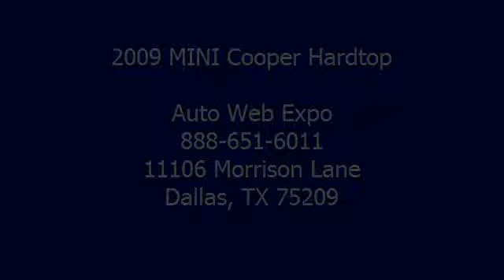2009 MINI Cooper Hardtop - Auto Web Expo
Auto Web Expo
11106 Morrison Lane

For Sale: 2009 MINI Cooper Hardtop
VIN: WMWMF73509TW87344
Engine: 1.6L OHC 16-valve turboch
Drivetrain:
Transmission: Automatic
Mileage: 36,456
Color: Red (exterior) Black (interior)

Features:
FINANCING AVAILABLE AS LOW AS 2.59% WAC!!! This is a very stylish Mini Cooper S that is very fun to drive, and has a great fuel economy. It is a one owner still under full factory warranty until 8/2013 or 50,000 miles. The interior is spacious with comfortable seats. It's loaded with leather seats, power windows and locks, a great speedometer view, and much more. On the road this car will give you the best experience with its great steering wheel handling and its great . We have posted many pictures of the intriguing Mini on our website Due to the fact that we have no control over other internet advertisement venues such as cars.com, autotrader.com, yahooautos.com, etc We honor the prices on our website only.
to confirm the price of this vehicle. Thanks. We understand there are many dealerships out there that you can purchase your vehicle. We offer you something that not all the dealers will offer, besides our low and competitive prices. We guarantee you a pleasant car buying experience. We are a family owned business. We do not believe in high pressure sales method. You will not be dealing with a salesman who needs to sale a car automatic transmission
 any cost to make money. We are basically here to answer all you questions and help you with your purchase. We have a no hassle no haggle policy. Our cars have been inspected and test driven by our mechanics. We have financing available. We also work with your choice of financing. We automatic transmission
 Auto Web Expo have made it possible for you to drive your dream car automatic transmission
 a great price and not worry about high maintenance costs. Our auto care center will help you to maintain and take car of all you automobile needs automatic transmission
a very reasonable price (all factory schedule maintenance, tires, tune ups, brake jobs, body shop and more. ). You will save up to 50% from new car dealer prices (guaranteed). We offer airports pick ups. Free Car Fax reports, transportation and more. Our goal is to provide our clients with quality vehicles and help them to maintain their cars automatic transmission
 very reasonable prices. We will always be here to take care of your needs. Join us and be part of Auto Web Expo friends and family.  Due to our high traffic please make an appointment so we can serve you better. Please visit our web site automatic transmission
to view our all of our inventory. Please call us automatic transmission
 the number listed above with any questions that you have. We hope to see you soon.